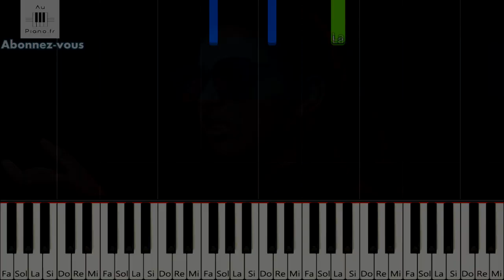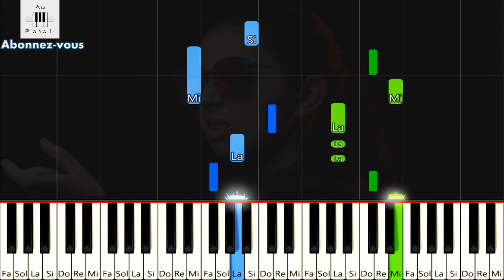Marwa Loud - Piano Qu'est ce que t'as - Tutorial FACILE (Paroles)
Marwa Loud "Qu'est ce que t'as" piano tutorial facile avec les Lyrics par aupiano.fr
➦Pour afficher ou enlever les paroles, activez ou désactivez les sous-titres de la vidéo